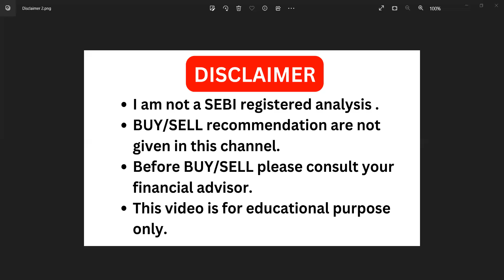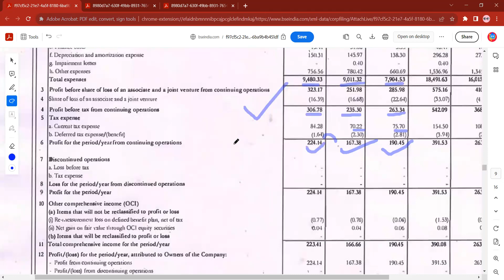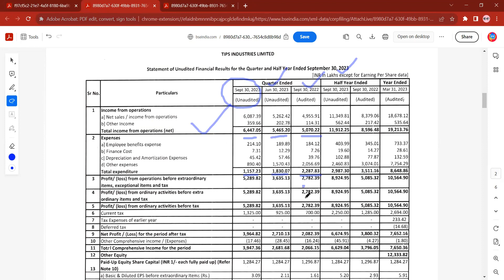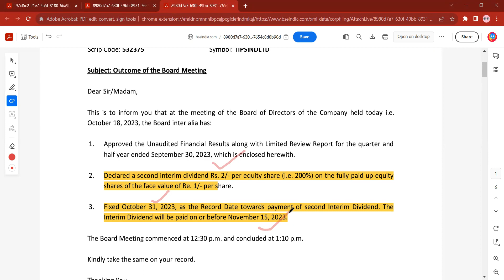tips industries share latest news✅ tips industries 🔥Q2 Result 🔥Dividend 🔥heritage foods share news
Topic covered -

intraintraday trading strategies,best intraday trading strategy,best intraday stocks for tomorrow,investing in stocks for beginners,investing for beginners,live traders,live tradingday best strategy
best intraday strategy with no indicators
best short selling strategy
scalping in intraday
how to trade with scalping strategy
how to sell high and buy low
What is the easiest day trading strategy?
Which timeframe is best for day trading?
What is the simplest intraday trading strategy?
intraday strategy for first 15 min
day trading first 15 minutes
15 min intraday strategy
Intraday 1st 15 min Range Breakout Strategy
best btst strategy
best stbt strategy
Option trading strategies, best option trading strategies, options trading
Intraday trading strategies, best intraday trading strategy, intraday trading for beginners, intraday trading

intradaytradingstrategy bestintradaytradingstrategy intradaytip Intraday trading strategies# best intraday trading strategy# intraday trading for beginners# intraday trading#intradaytechniques